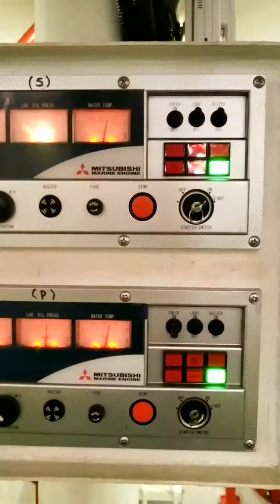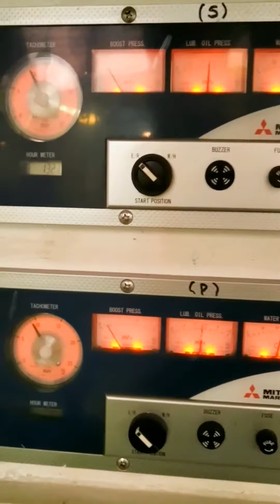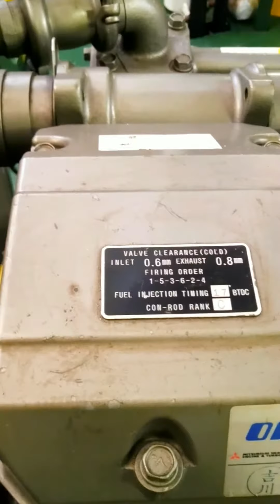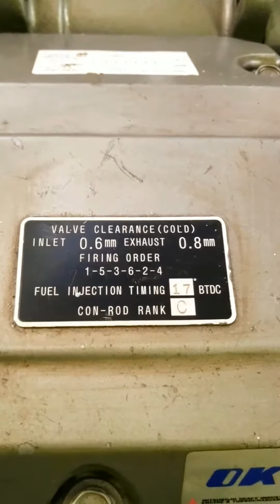MITSUBISHI S6R2-T2 MTK 3L-1 | Pacific Tugboat Review Engine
Mesin diesel Mitsubishi terkenal sangat tangguh , bertenaga dan irit bahan bakar.
Tak heran bila di kapal niaga atau kapal nelayan banyak yang menggunakan mesin ini. Mesin Merk Mitsubishi juga mudah dalam perawatan.